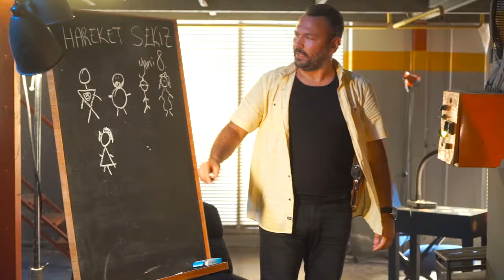Hareket Sekiz - Hareketliyiz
Hareket Sekiz'in, Kınay Production etiketiyle yayınlanan "Hareketliyiz" isimli tekli çalışması, video klibiyle netd müzik'te.

Söz: Adem Kılıçaslan
Düzenleme: Fatih Yıldırım
Yönetmen: Cengizhan Durmaz

"Hareketliyiz" şarkı sözleri ile

Fark ettiniz,hareket biziz.
Hareket sekiz,biz kim miyiz ?
Gerçeğin peşinde birkaç polis !

İzleri takip edip yolu bulamıyoruz…
Zor olanı seçip,kolay olamıyoruz.
Olay yeri yakın,yaklaşamıyoruz.
Kaçan kovalanır,neden hep biz kaçıyoruz ?

Kapı kilit tutmuyor,hırsız içerden.
Kaçanı yakalayın hadi zaman erken…
Değil geç kaldık,kaçan giderken…
Bak yaklaşıyoruz,uzaklaşırken.

Uzak yakınken mevzular derin.
Sular serinken,bu borlar kimin ?
Kaçırılan dimi ? Yakalayan seni !
Hiç ummadığın yaş baş yarar dimi ?

Gizli kahramanı kimse bilmez !
Karda yürüyüp izini belli etmez !
İzi takip eder,alayına gider !
Hareket sekizi de herkes izler…